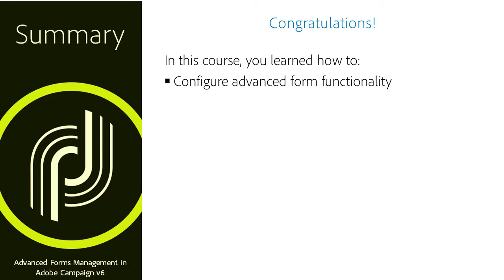Advanced Forms Management Summary